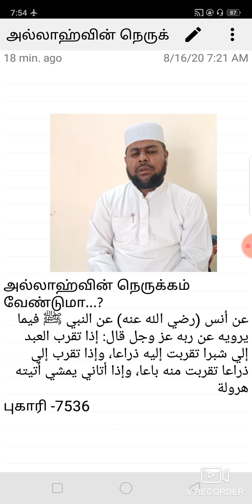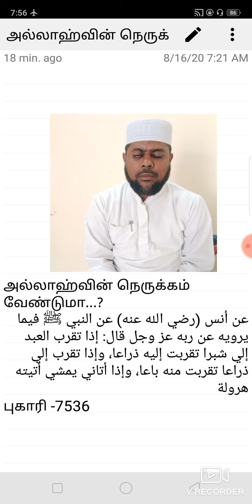இறைவனின் நெருக்கம் வேண்டுமா